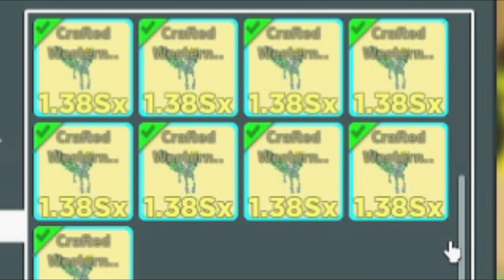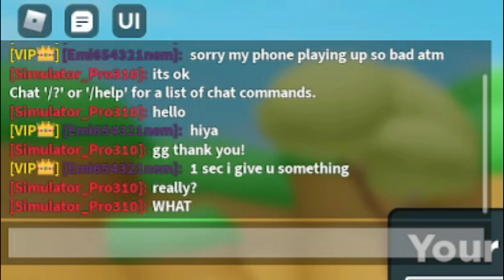Trading From 1 Token To 1000 Tokens #3! (Clicker Simulator)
I will be trading from 1 token to 1000 tokens!